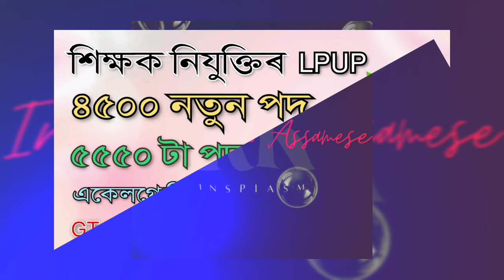DEE LPUP MERIT LIST NEW ADVERTISEMENT & APPOINTMENT - ASSAM TET RECRUITMENT 2024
In this video, we provide the latest updates on the Assam Teachers Recruitment for LP (Lower Primary) and UP (Upper Primary) positions under the Department of Elementary Education, Government of Assam (DEE) 2024 Stay informed about the expected verification process, anticipated merit list date, and projected appointment date for this recruitment drive.

These are some Tet related videos you can watch

Lakhimpur District Cutoff Annlysis Video

Distwise HighMark Candidates analysis

Fraud Deled Analysis

Playlist Regarding Distwise Analysis

Playlist Regarding Distwise Expected Cutoff

Don't miss out on this opportunity to join the esteemed teaching community in Assam!

You Can JOIN Our WhatsApp Group Aswell

TIME STAMP

00:00 - INTRO
00:06 - THANKING
00:10 - SUB
01:10 - ANALYSIS
08:00 - OUTRO

Thnks alot